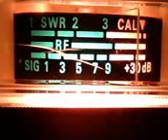4040 and Snowman October 22, 2010